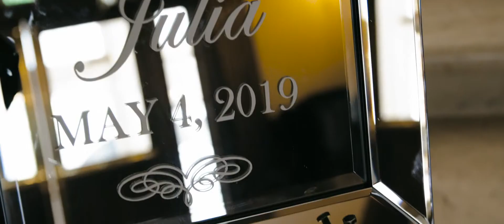Wedding Video Teaser | Julia + Timothy | Baltimore, Maryland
Wedding Ceremony Venue: St Thomas Aquinas, Baltimore, Maryland
Wedding Reception Venue: Baltimore Country Club­, Baltimore, Maryland
Wedding Photography: Maria Linz photography
Wedding Coordinator: Rosest Events